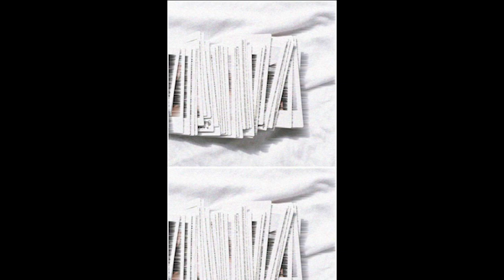sold chill pop rnb type beat - polaroids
124bpm  c major